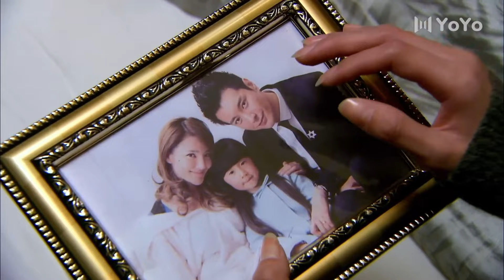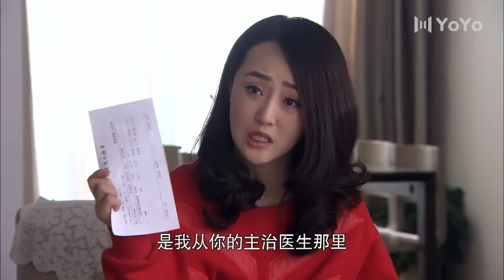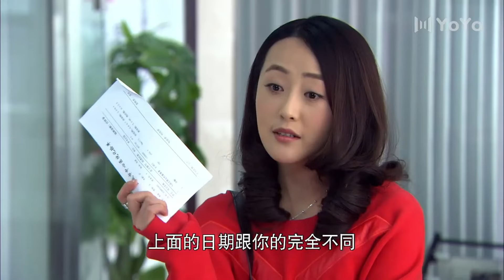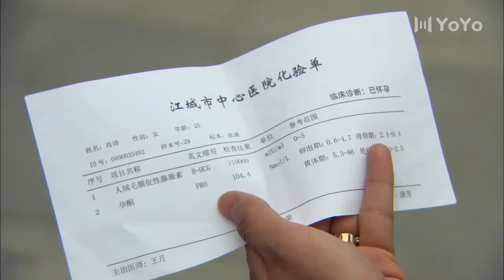丈夫不相信孩子是親生的，妻子被逼的下跪 【中國電視劇 Chinese drama】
【Drama name：情诫】
❤更多好劇：